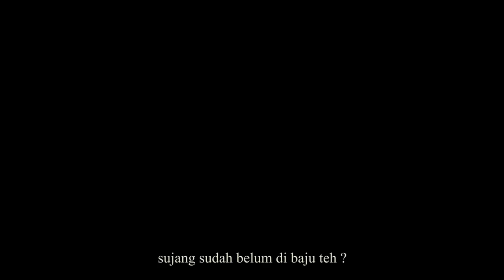FFJB 2017 TRAILER SACIDU METU Nominasi Film pendek terbaik Garut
satu hari seorang anak kecil menghilangkan Tempat pensil.hari berikutnya menghilangkan (tempat makan) misting. hari berikutnya lagi menghilangkan Topi.maka murkalah,marahlah ibunya...dalam kesal ia berucap...ai maneh...wadah patlot lengit kamari misting sugan isuk mah hulu maneh lengit !. maka ...keesokan harinya kejadian...anak tersebut pulang sekolah berjalan...terus berjalan bahkan tanpa Kepala ! apa yang terjadi pada anak tersebut..lalu bagaimanakah reaksi masyarakat sekitar termasuk reaksi ibunya...karena anak tersebut linglung tak ada yang mengakui.